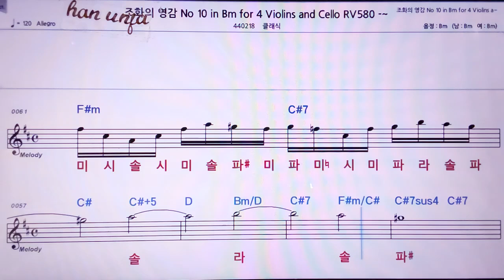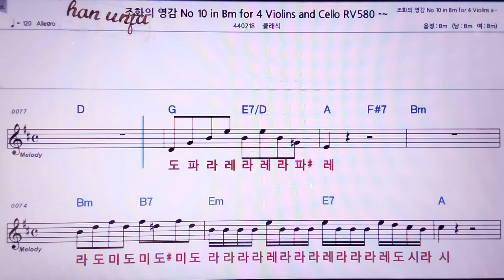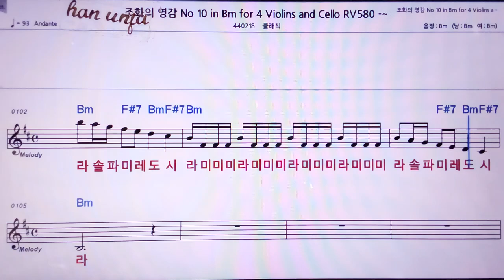💖조화의 영감10-BM 4 Violins cello 👍MR,노래방, 악보, 코드,Karaoke With Sheet Music